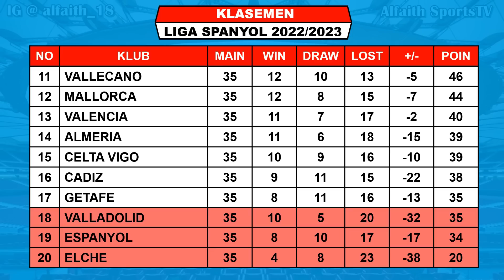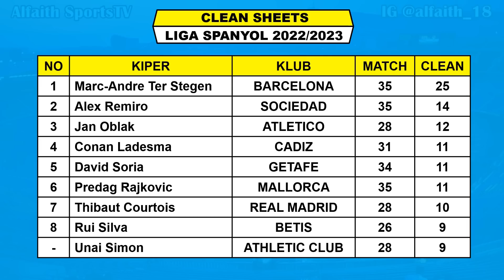Hasil Liga Spanyol Tadi Malam ~ VALENCIA vs REAL MADRID ~ ATLETICO vs OSASUNA ~ Laliga 2023 Pekan 35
Hasil Valencia VS Real Madrid

Hasil Liga Spanyol Jornada Ke 35 2022/2023 Sabtu 20 Mei 2023 Live Bein Sports 3
ATHLETIC CLUB VS CELTA VIGO
GIRONA VS VILLARREAL

Hasil Liga Spanyol Jornada Ke 35 2022/2023 Minggu 21 Mei 2023 Live Bein Sports 3
BARCELONA VS SOCIEDAD
ATLETICO VS OSASUNA
VALENCIA VS REAL MADRID

TOP ASSIST
ANTOINE GRIZMANN 10